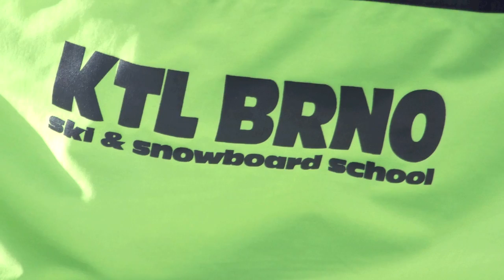Schladming_2010_trailer.mov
KTL Brno - Ski & Snowboard School - Schladming 2010